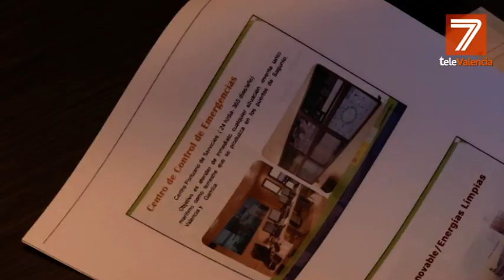Puerto de Valencia proyecta una planta eólica para producir 27.000 megavatios